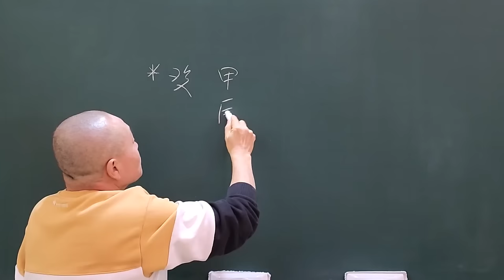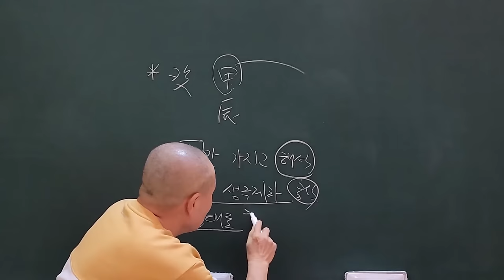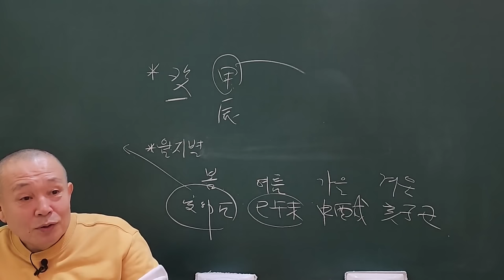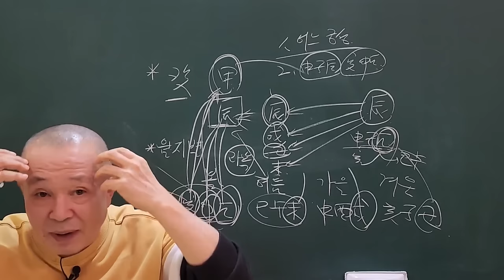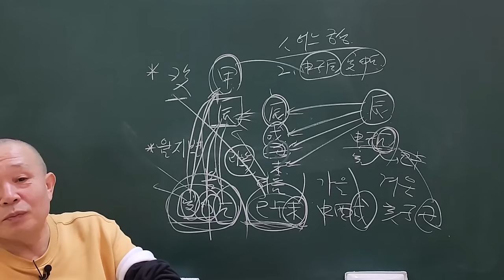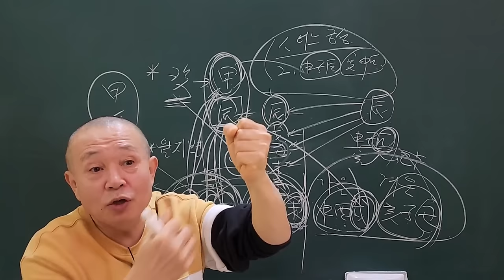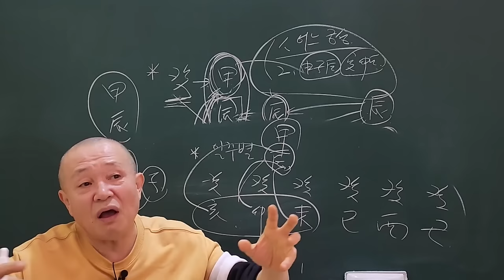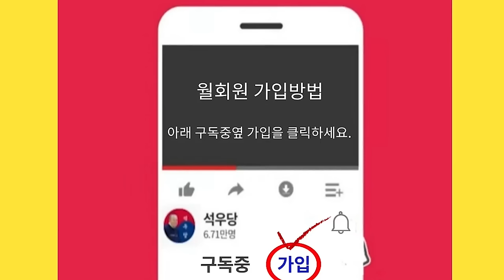2024년 甲辰年 신년운세 월지별 癸水일간 뱀대가리보다 용꼬리!